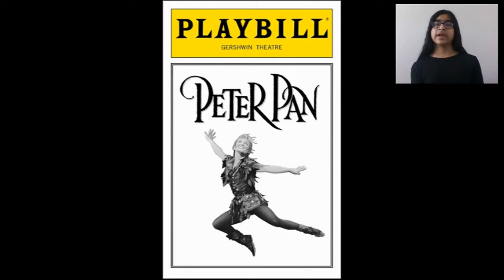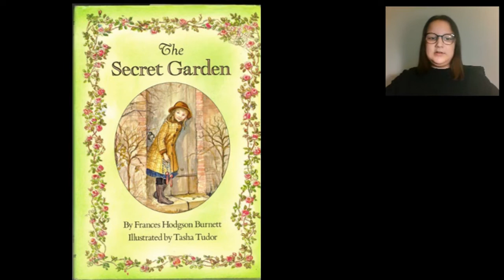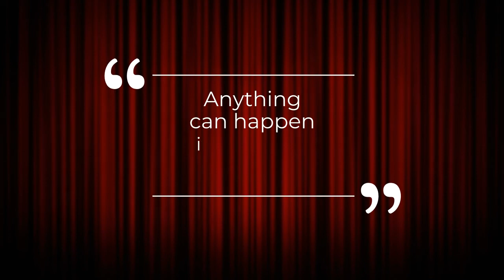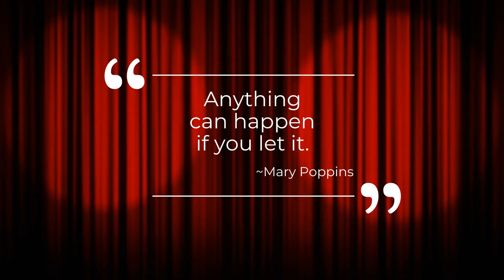Springhouse Middle School Presents - From the Mouths of Babes